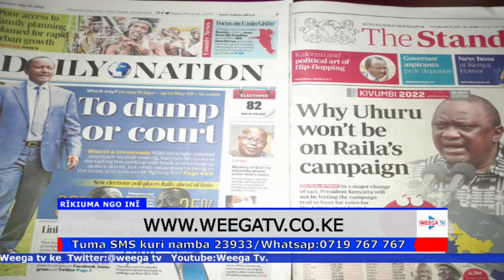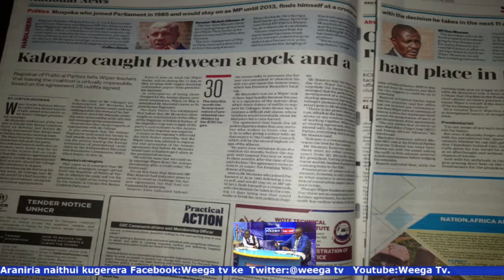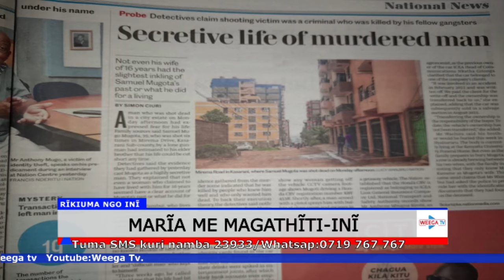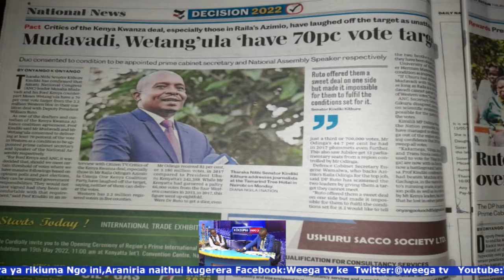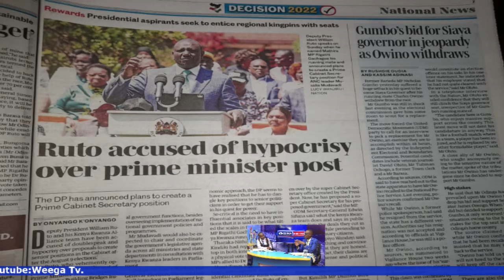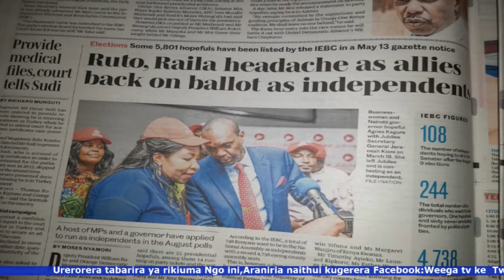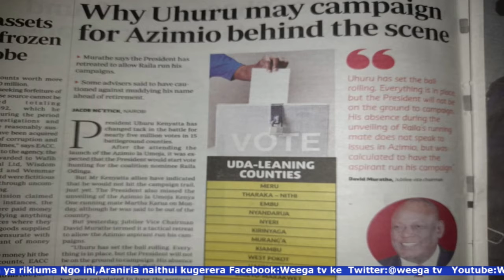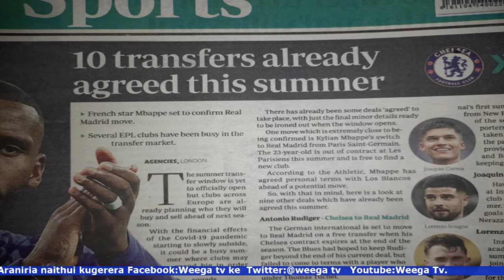WHY UHURU IS NOT IN ONDINGA'S CAMPAING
KUMURAMURA MAGATHITI -RIKIUMA NGO-INI #MARTHAKARUA